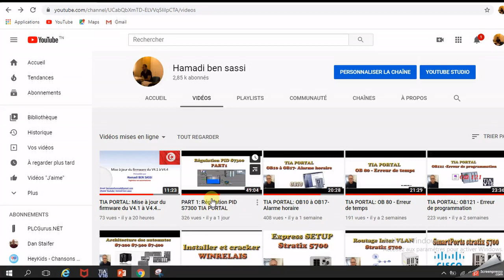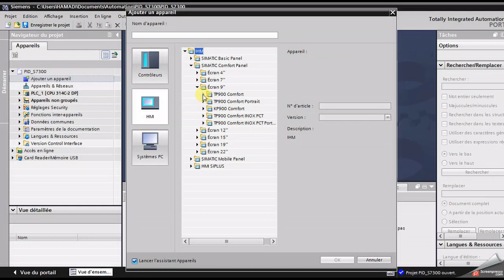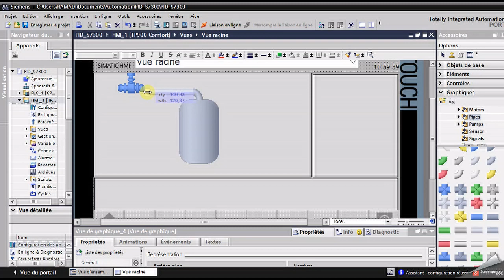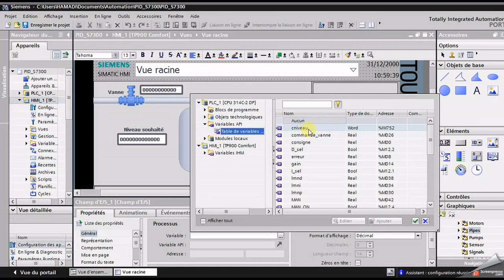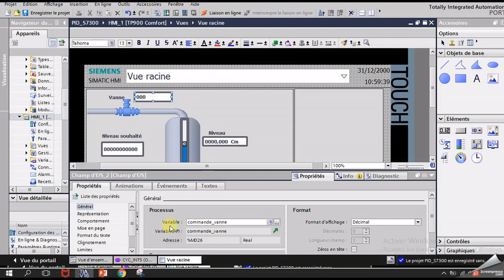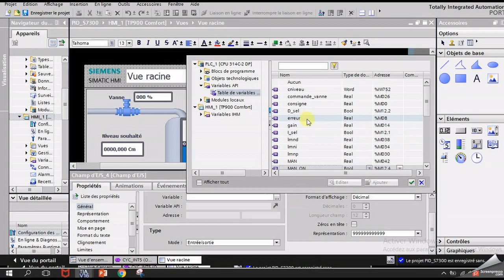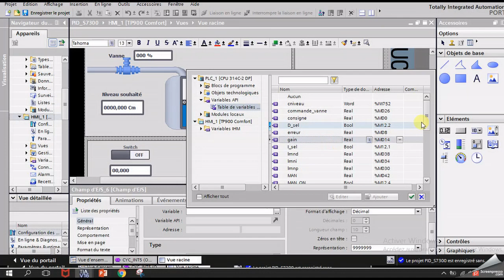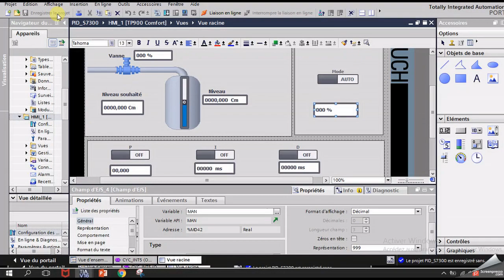PART 2: Régulation PID S7300 TIA PORTAL (suprvision)